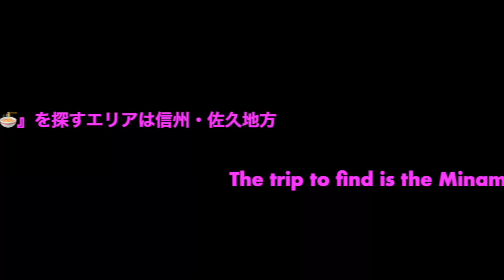🖥ChatGPT利用💻生成系AIの実証実験的な動画🌹"Showa Ramen" in the Saku regions (Used ChatGPT for creation)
💻この動画作成には『ChatGPT』の一部機能を使っております。🌷
（通常この手の動画はダラダラと数十分かけて内容の乏しい動画が多いですがchatGPTとシナリオと時間をチャットすることにより2分半で説明できる動画になりました。）
⛰高原のラボ・すまかる庵フィルムプレゼンツ：地産地消シリーズ第五弾として作成
SUMAKARU用はBGMのみ変更しています。
信州・佐久地方の『昭和ラーメン 』探し旅（作成にChatGPT一部利用）
すまかる庵のテーマの一つは「地産地消」
地産地消・小海町等の・信州・佐久地方の『昭和ラーメン 』探し旅動画です。
（CHATGPTによれば）
「昭和のラーメン」とは、
昭和時代に
広く食べられていた
伝統的な日本のラーメンの
スタイルを指します。
これらのラーメンは、
鶏ガラや豚骨などの
骨からとったスープと
太めのちぢれ麺が
使われています。
また、味噌、醤油などの
調味料と、ネギ、チャーシュー、メンマ、🍥などの具材がトッピングされます。
昭和のラーメンは
リーズナブルな価格で
提供され
多くに人々に愛されています。

💻 Some functions of "ChatGPT" are used to create this video. 🌷
(Normally, this kind of video takes several tens of minutes and has little content, but by chatGPT and the scenario and time, it became a video that can be explained in 2 and a half minutes.)
⛰Highland Lab Sumakaruan Film Presents: Local Production for Local Consumption Series 5th
A trip to find "Showa Ramen" in the Shinshu and Saku regions (partially used ChatGPT for creation)
One of the themes of Sumakaru-an is “local production for local consumption”.
This is a video of a search trip for "Showa Ramen" in the Shinshu and Saku regions, such as local production for local consumption and Koumicho.
(According to CHATGPT)
What is "Showa Ramen"?
in the Showa era
widely eaten
of traditional Japanese ramen
refers to style.
These ramen
Chicken bones, pork bones, etc.
bone broth and
thick curly noodles
It is used.
In addition, miso, soy sauce, etc.
It is topped with seasonings, green onions, char siu pork, bamboo shoots, 🍥, and other ingredients.
Showa ramen
at a reasonable price
provided
loved by many people.